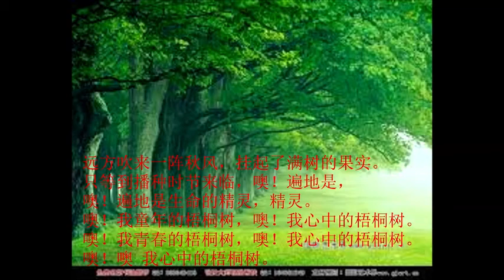wutongshu yl 31922 1YD 480w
梧桐树-塞北雪